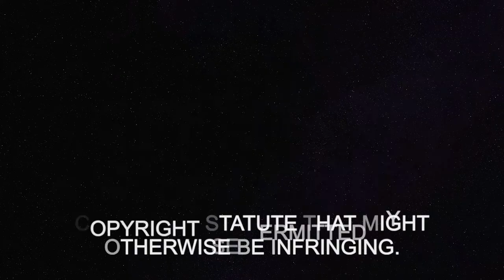Celebs Do The Drake In My Feelings Challenge/Do The Shiggy REACTION